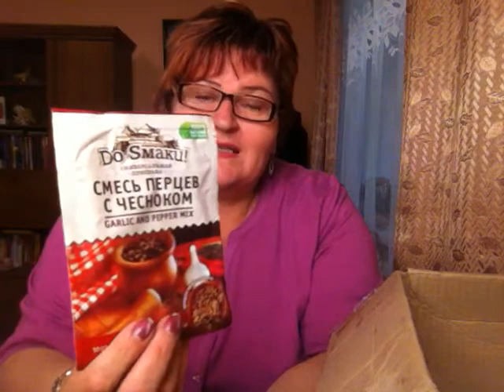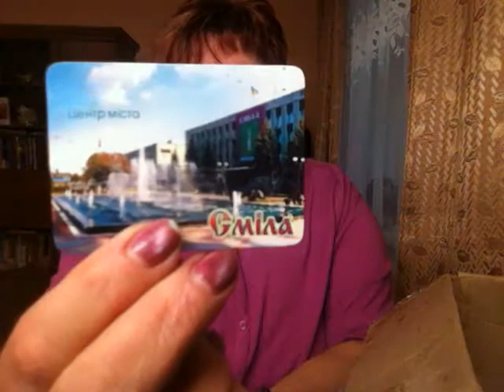Трогательная посылка от подписчицы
👍Оценки видео, репосты и комментарии!СПАСИБО ЗА ВСЁ!
 🔔Чтобы не потерять МОИ ВИДЕО - жми КЛАСС+ПОДЕЛИТЬСЯ. Оставляйте свои комментарии!
 ⬇️ВСЕ МОИ ВИДЕО - ЛИРИКА, ПОЭЗИЯ, РЕЦЕПТЫ И МНОГОЕ ДРУГОЕ СОБРАННЫ В ТЕМАТИЧЕСКИЕ ПЛЕЙЛИСТЫ.
 ⬇️МОИ  ИСКРЕННИЕ ПОЖЕЛАНИЯ КРЕПКОГО ЗДОРОВЬЯ И ВСЕХ ЖИЗНЕННЫХ БЛАГ!
 🔴 С уважением к Вам Галина Яковлева.